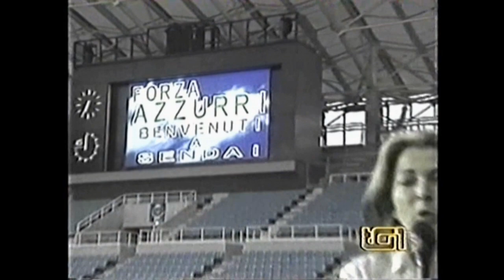Interviste Italia per i Mondiali 2002